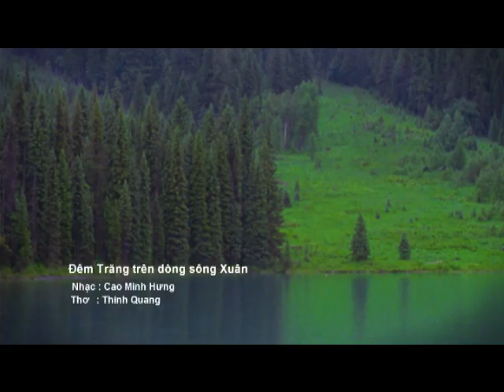Đêm Trăng Trên Dòng Sông Xuân - Thơ: Thinh Quang, nhạc: Cao Minh Hưng, Ca sĩ Thuý Quỳnh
Đêm Trăng Trên Dòng Sông Xuân -
Thơ: Thinh Quang, nhạc : Cao Minh Hưng, Ca sĩ Thuý Quỳnh